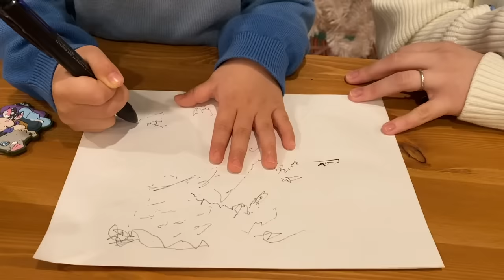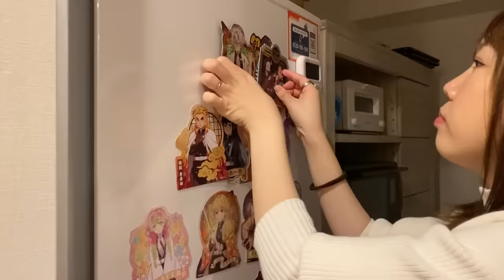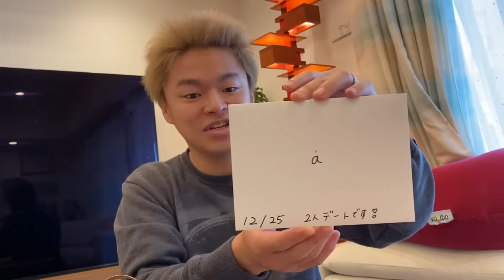しばゆーに誕生日サプライズをしました！〜クリスマスの夜〜